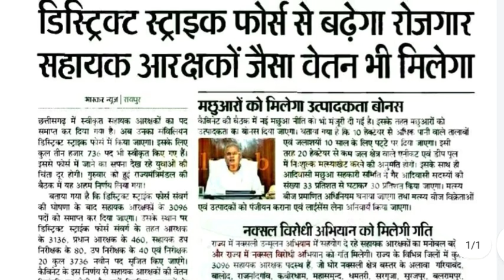छत्तीसगढ़ में होगी 3736 पदों पर भर्ती||cg me hogi 3736 padon par bharti||cg force job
cg job
force job in cg
cg job in arakshak
cg me hogi 2736 padon par bharti
damdar bharti